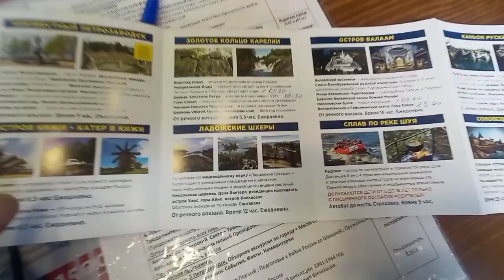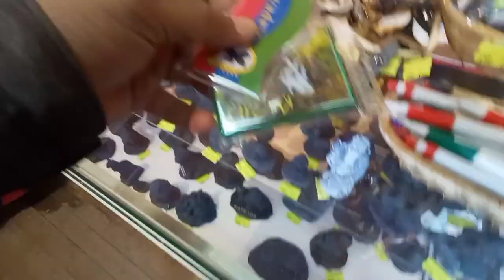Visiting Karelia Petrozavodsk 🇷🇺|Smolensk state medical University|Train Journey in Russia 🇷🇺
For more information about Mbbs Russia:-
➡️admission process
➡️ Scholarship
➡️Indian mess
➡️ Information

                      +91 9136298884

Hello Guys This is Janardan Gawade studying in Smolensk state medical University (Russia) on my last year ,I came here in 2018 since then I fell in love with this Country and I have been helping students to get to different Russian universities from the last 5 year's so if you have any doubts regarding mbbs in Russia or want to know about other universities feel free to contact me.